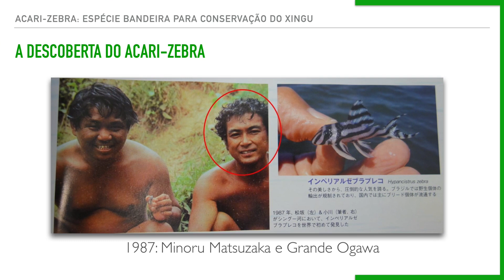Quem descobriu o acari-zebra?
A descoberta do acari-zebra (Hypancistrus zebra) mudou o mundo do aquarismo mundial e foi responsável pela "febre dos cascudos" internacionalmente na década de 90, popularizando os peixes dos rios amazônicos do escudo brasileiro e a indústria do aquarismo de água doce nunca mais foi a mesma.
Conheça nesse vídeo o responsável por essa descoberta.